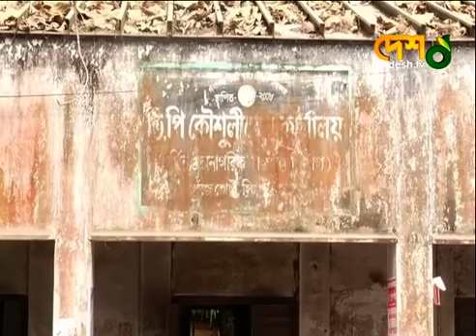আদালতের কৌশুলী কক্ষ থেকে অর্পিত সম্পত্তির ৬০০ নথি চুরি